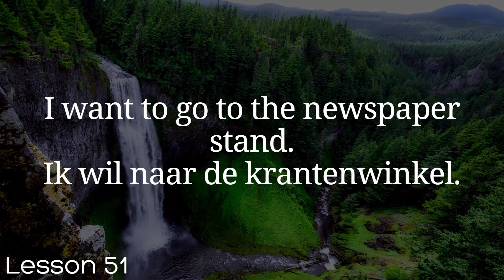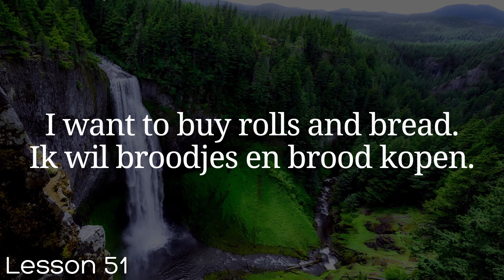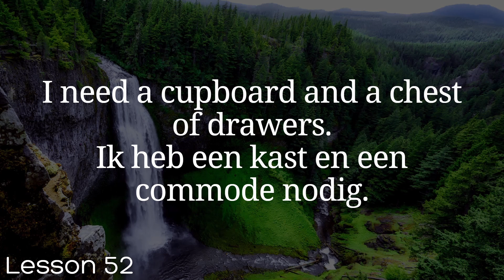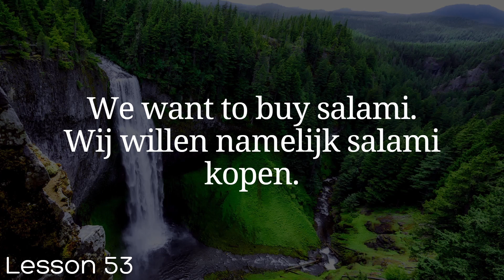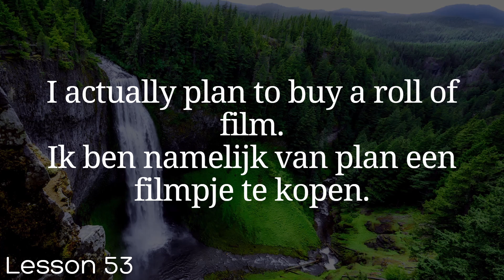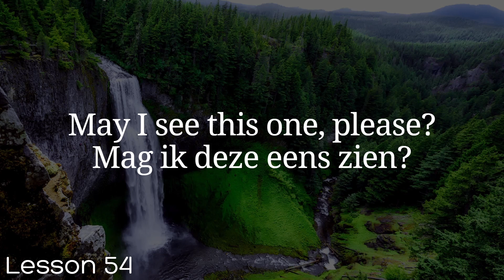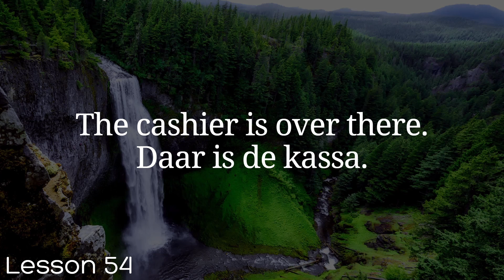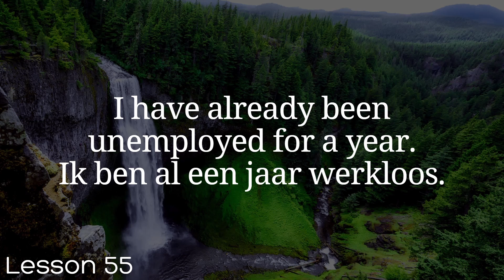All Dutch in 100 Lessons. Learn Dutch . Most important Dutch phrases and words. Lesson 51-55